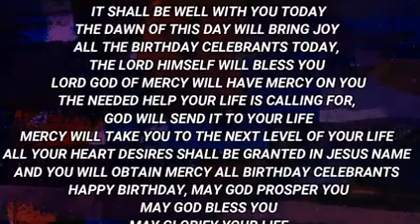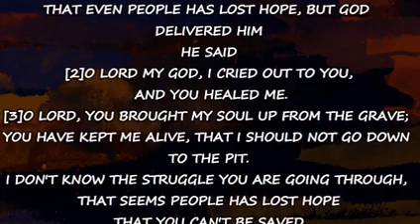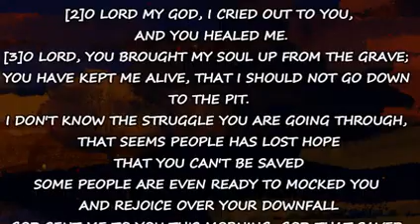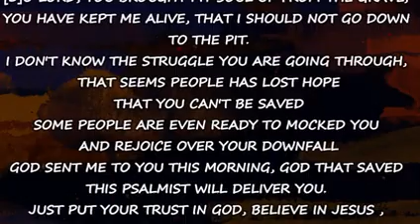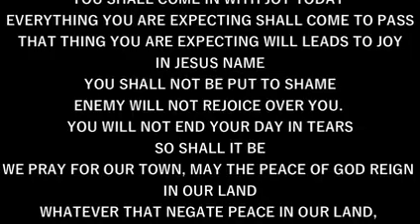IRE OWURO FRIDAY 240622